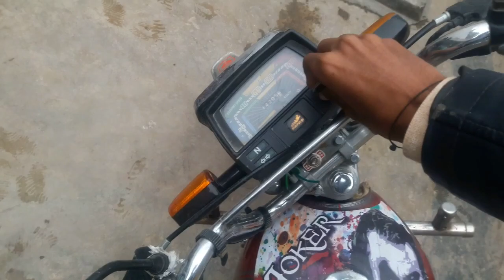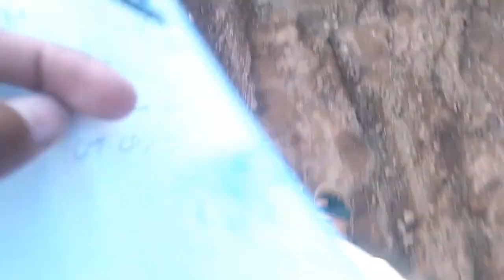How To Make Clay Bricks Complete Proces In Pakistani Bricks Kiln Industry. {MSBK Vlogs}.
How To Make Clay Bricks Complete Proces In Pakistani Bricks Kiln

 This vlogs is about Pakistani Bricks Kiln Industry.

Thankx For Watching. . . . .

Attribution.